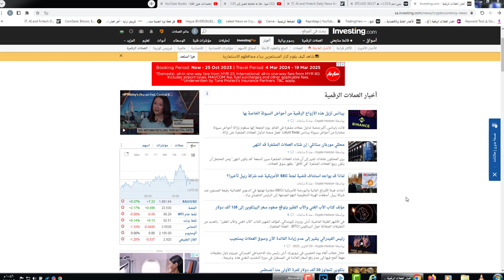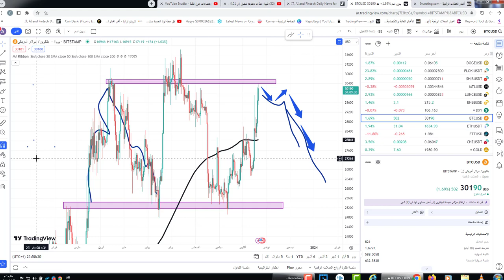نموذج سلبي يشكله البيتكوين !هل الصعود الحالي خدعة البيتكوين استعد لهذا سيكون دمويا!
لنموذج سلبي يشكله البيتكوين !هل الصعود الحالي خدعة البيتكوين استعد لهذا سيكون دمويا!

650$هدية كحسومات على رسوم التعامل بهي المنصة